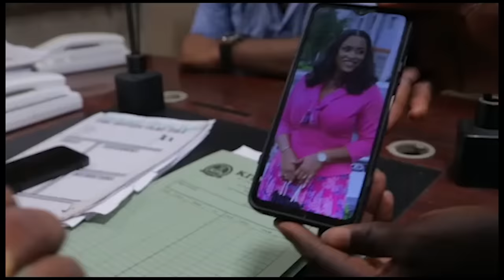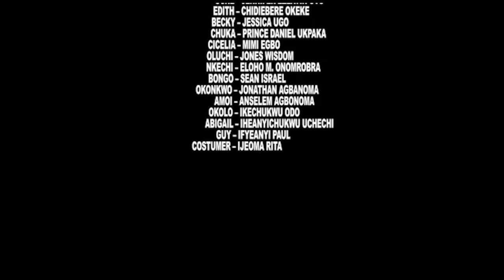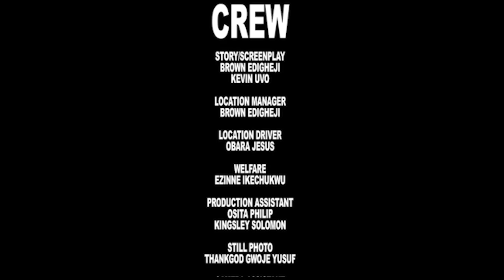D Local Fufu Seller in d City (New Movie Alert) EKENE UMENWA 2024 LATEST NIGERIAN NOLLYWOOD MOVIE